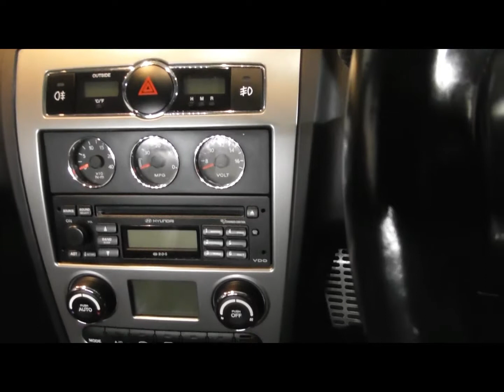PX57 XEW Blue Coupe